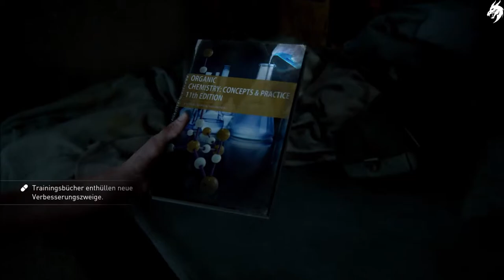The Last of Us Part 2 ☣ ►Part 16◄ HD (Deutsch) [ohne Kommentar]